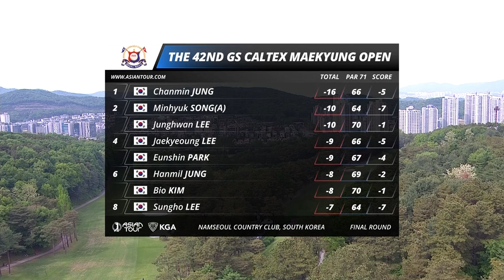Chanmin Jung earns first professional win | Final round highlights | GS Caltex Maekyung Open 2023